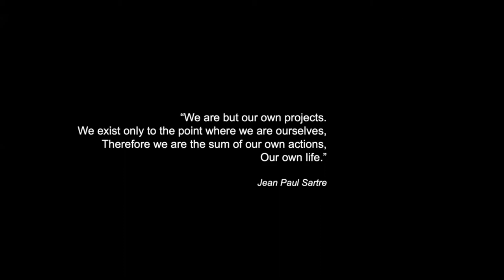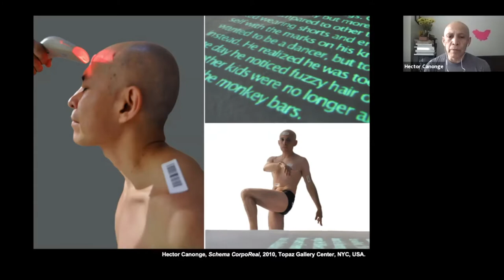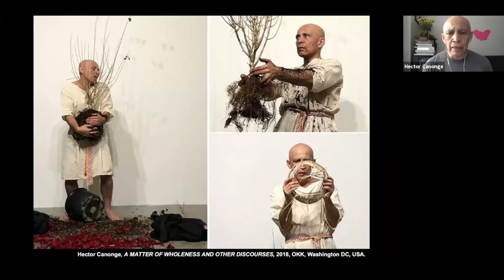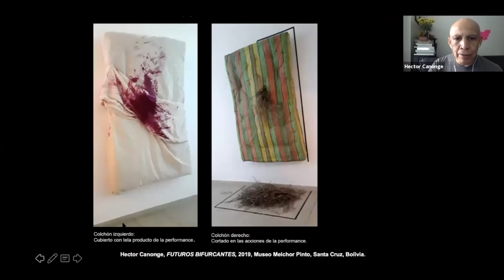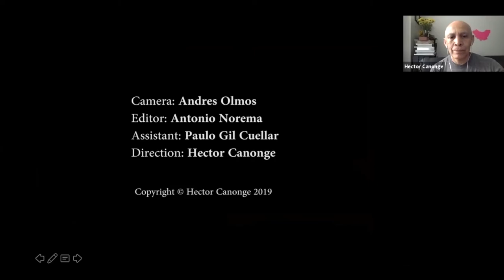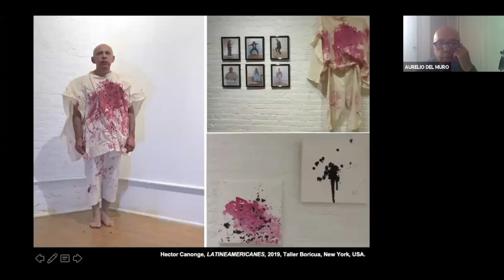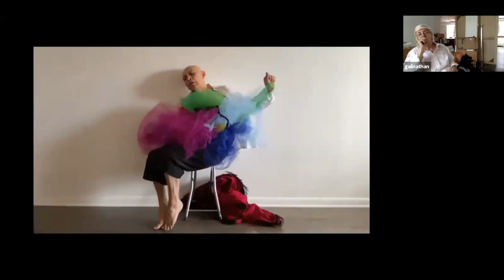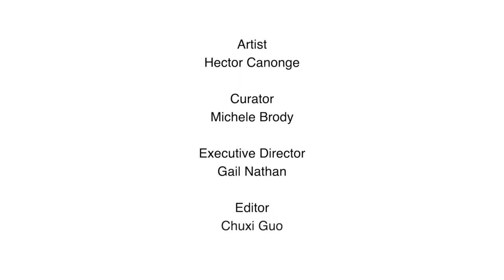Hector Canonge Virtual Studio Visit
Credit:

Artist
Hector Canonge

Curator
Michele Brody

Executive Director
Gail Nathan

Editor
Chuxi Guo